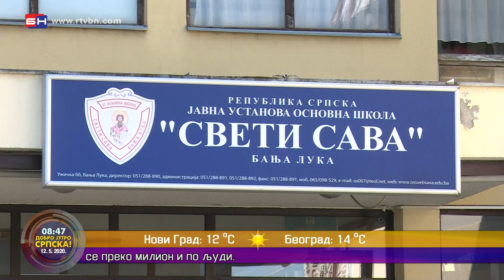Miroslav Popržen - predsjednik Aktiva direktora OŠ banjalučke regije (BN TV 2020) HD